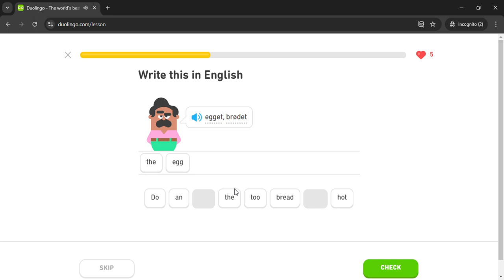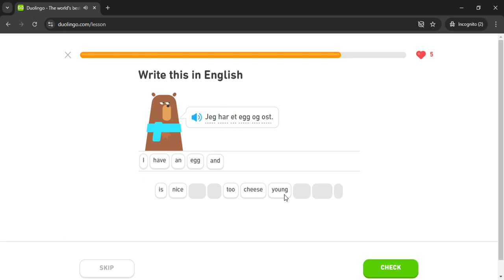Duolingo #55 Norwegian - English (Part 7 - Order In A Restaurant)